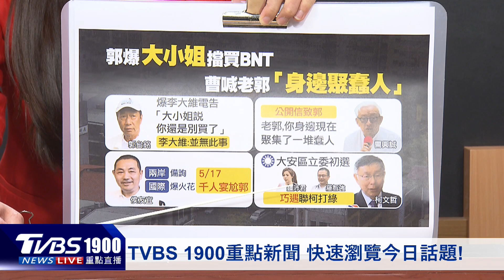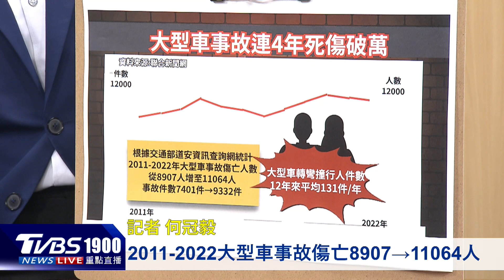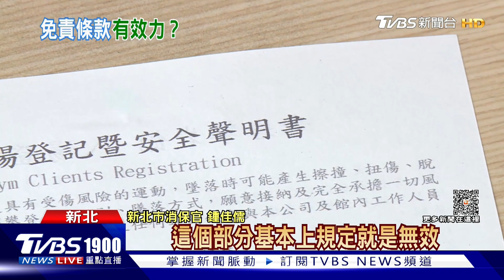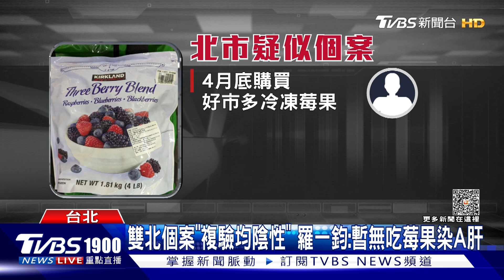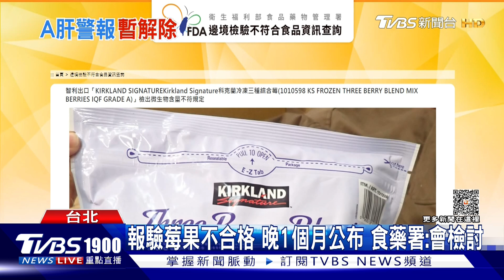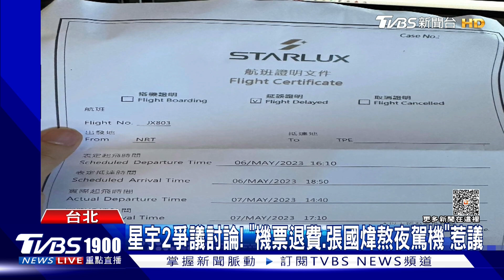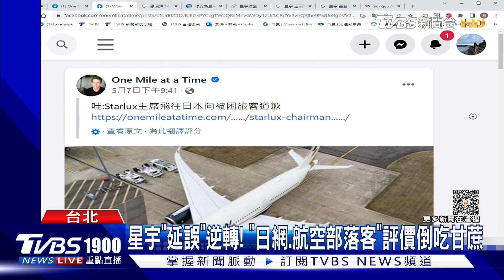【1900重點直播完整版】撞死3歲童 孕婦提「肚裡孩賠」 駁毒莓回收慢 薛瑞元:每周說明 20230509｜TVBS新聞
台南8號上午，3歲女童跟媽媽看完感冒，過馬路被孕婦撞上死亡，，肇事孕婦致電被害家屬，說要把肚子裡的孩子作為賠償，但女童爸爸悲憤的表示:「能夠一模一樣嗎？」；4月底爆發的好市多莓果事件讓民眾恐慌，衛福部長薛瑞元不認為處理慢半拍，要食藥署每週開記者會說清楚。